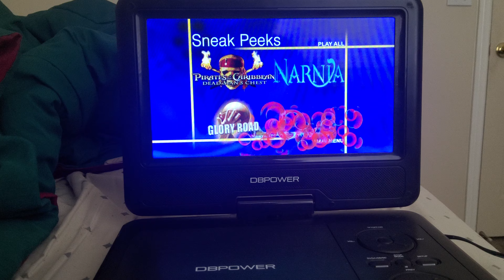Sneak Peeks menu from Remember the Titans Director's Cut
This DVD was released on March 14th, 2006! One of the most rare Sneak Peeks menus of all time!!!